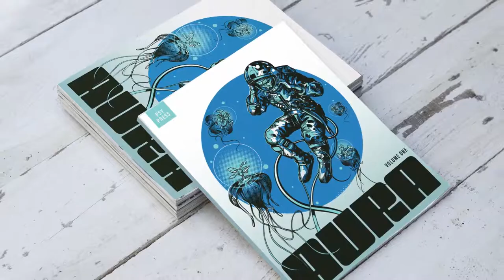How to Make Color Variations in Illustrator using the Recolor Artwork feature Adobe Creative Cloud